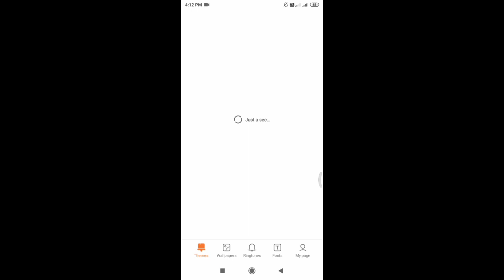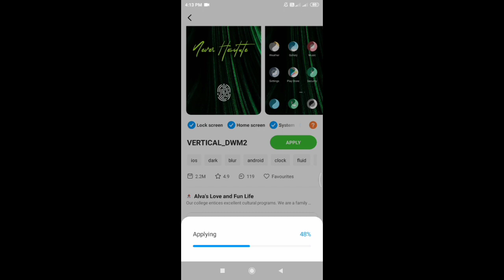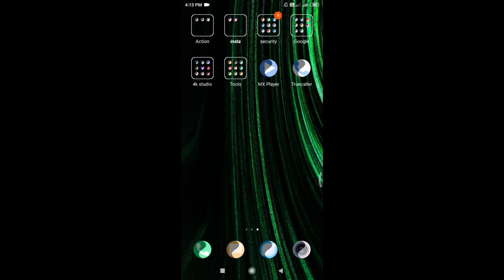How to set finger print in phone in malayalam[TECH WITH S A]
this video as how to set finger print in your phone
🌀 if you like the video please like